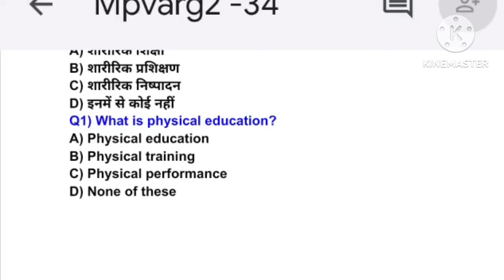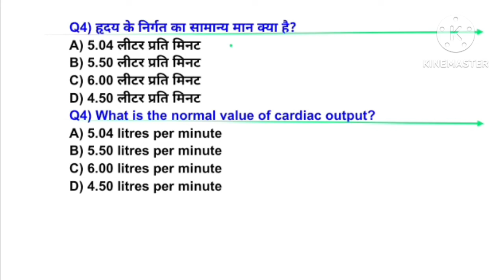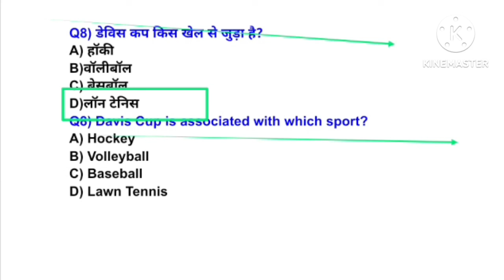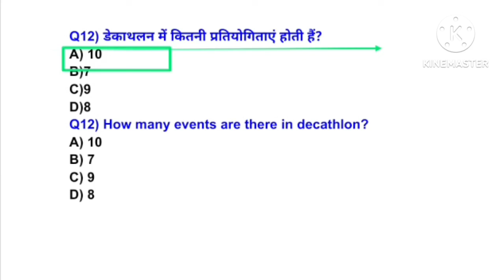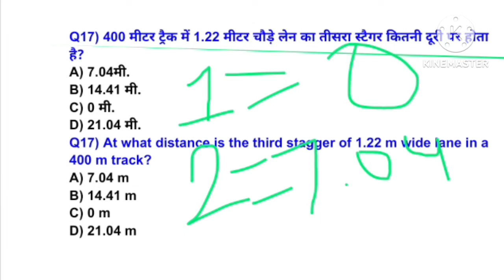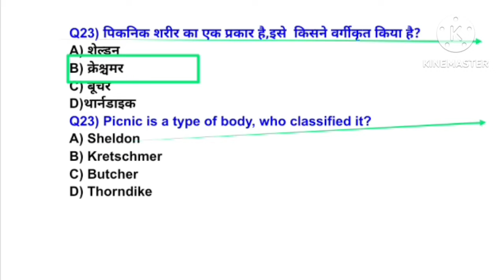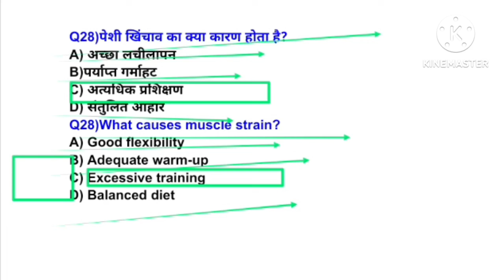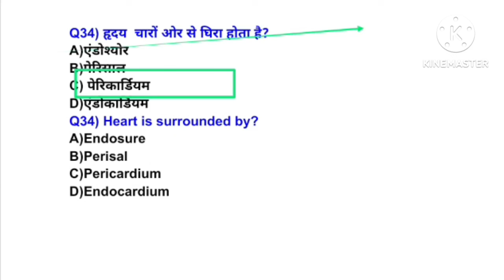MPVARG2 चयन परीक्षा 2024/Physical Education best MCQ practice/UPTGTPGT 2024-25/UPLTGREAD/BPSC tre4.0